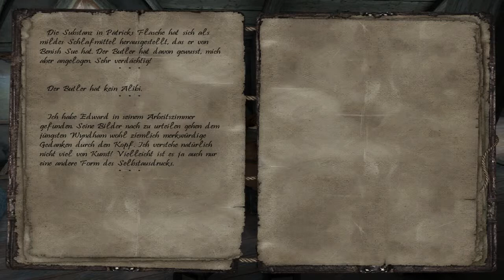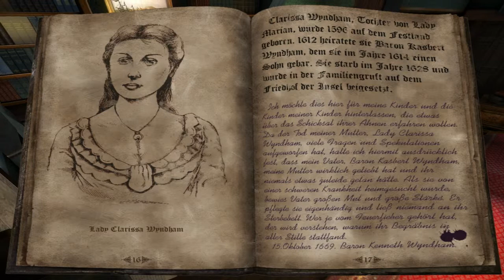Let's Play Dead Reefs - Part 7: Vater und Sohn [Blind]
Deed Reefs ein Mysterie Adventure das uns auf die Spuren eines Mordes führt den wir als Ermittler der Krone untersuchen sollen. Als Mr. Finvinero suchen wir nach dem Geheimniss, welches diese kleine Insel versucht vor uns zu verstecken.

Begleitet mich bei der Erkundung Dead Reefs und der Suche nach der Wahrheit